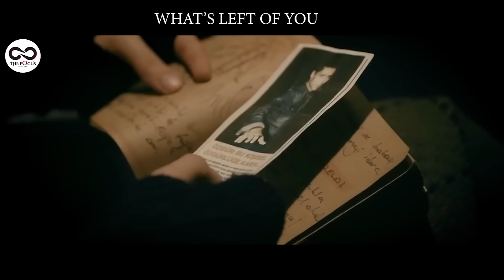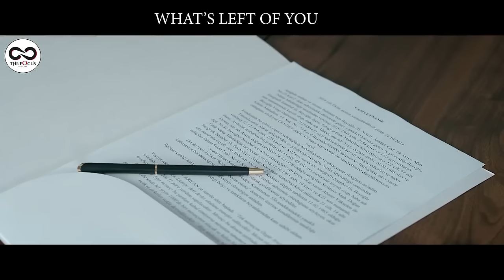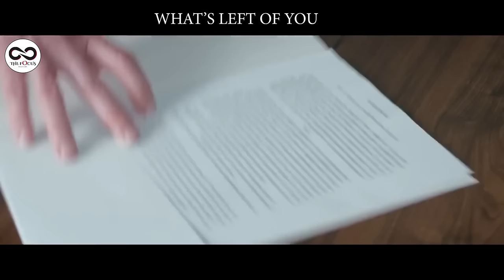AGASOBANUYE: UMWANA WUMUHERWE YOHEREJWE MUKIGO CYABAKENE AHIGIRA ISOMO RIKOMEYE😱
MOVIE NAME; WHAT'S LEFT OF YOU